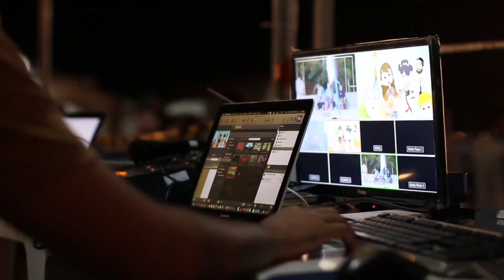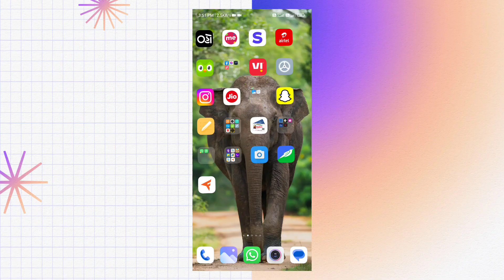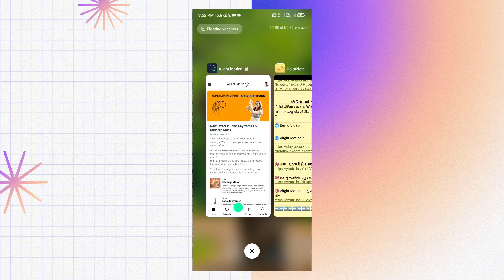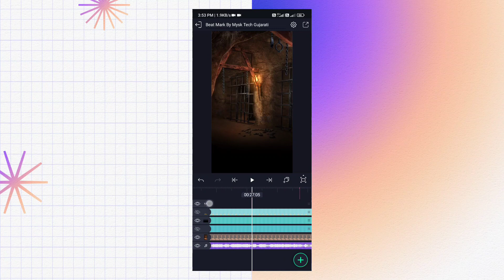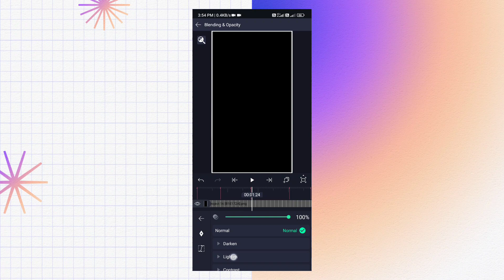Gujrati Attitude Status Video Editing Alight Motion 😈⚡ MySk Tech Gujarati // alight motion Gujarati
હેલ્લો મિત્રો...

💱🤑💲 : ગુગલ થી કોપી કરી ને યૂટ્યુબ માં વીડિયો અપલોડ કરી ને પૈસા કમાવો :

🎵Background Music ⤵️